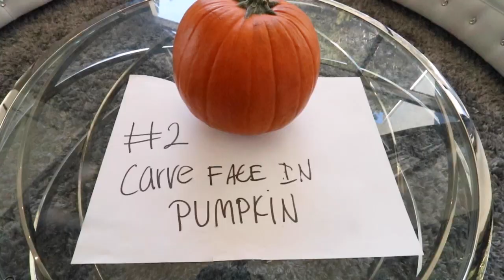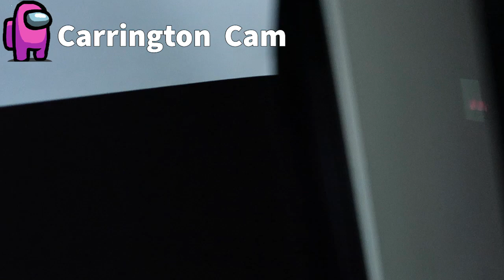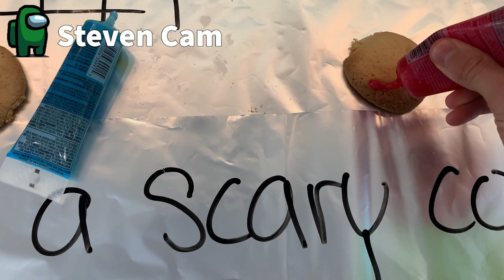AMONG US In REAL LIFE (HALLOWEEN EDITION)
This game is to fun not to play again...even though I SUCK lol
Players-
Katrina-  @KatrinaStuart
Carrington- @CarringtonOfficial
Bella- @isabelladurham1078
Tristan- @TristanTales